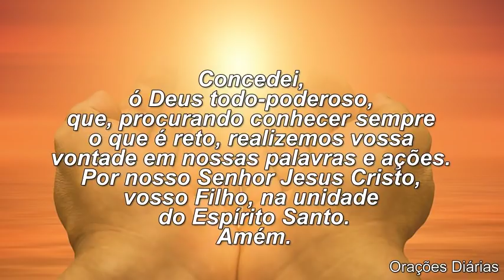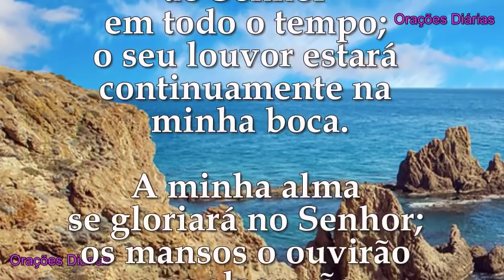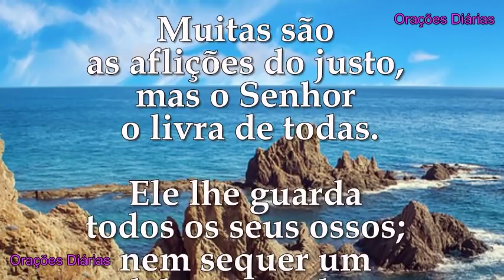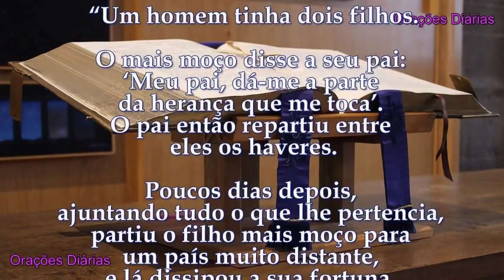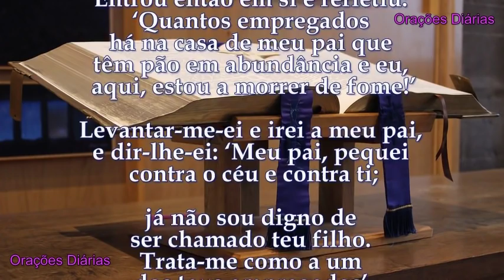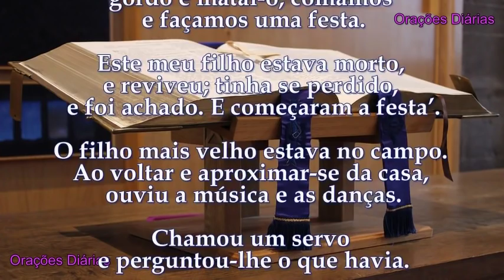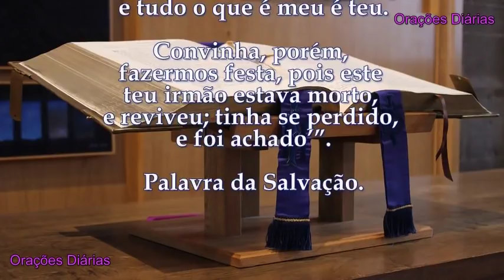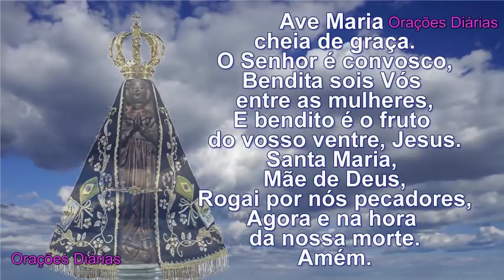Santa Balbina, Evangelho, Oração, Salmo e Santo do dia 31 de Março